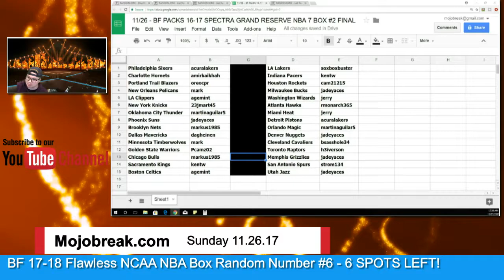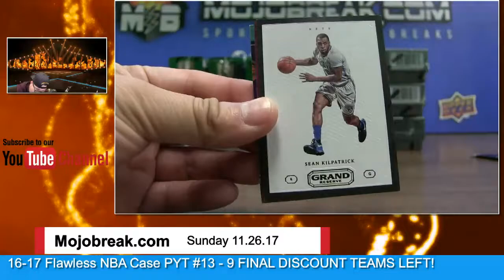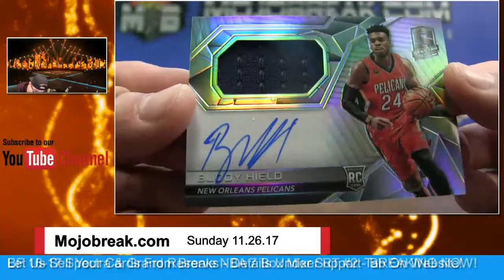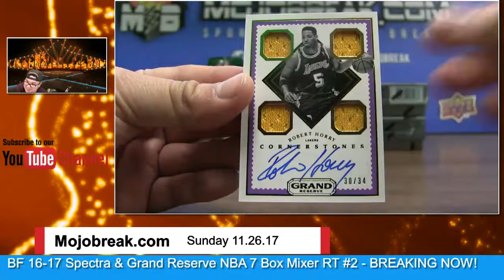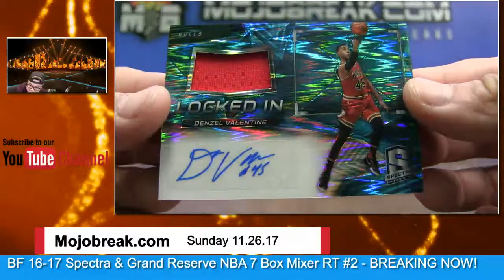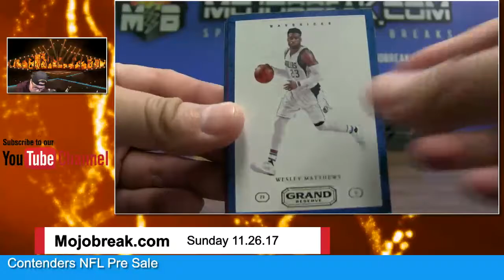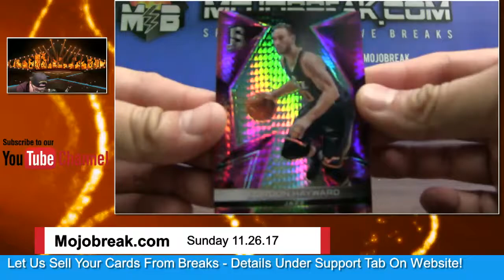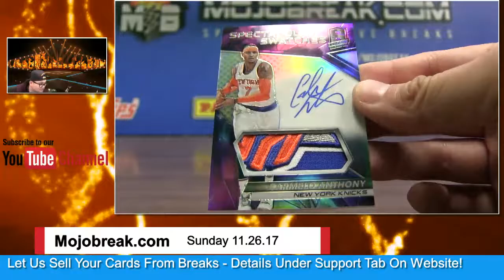11/26 - 2016-17 NBA Spectra & Grand Reserve 7 Box Mixer Random Team Break #2